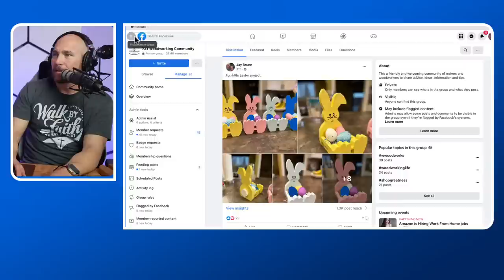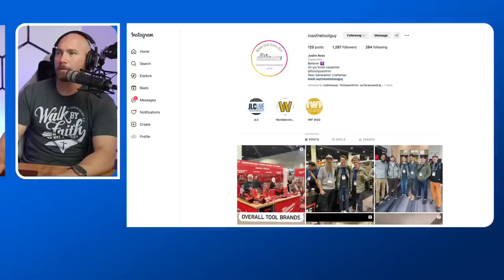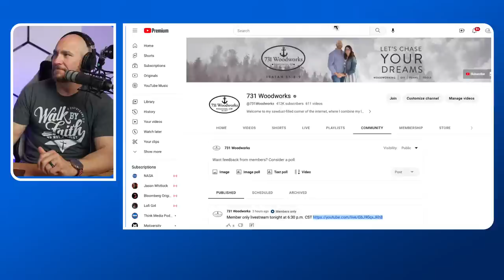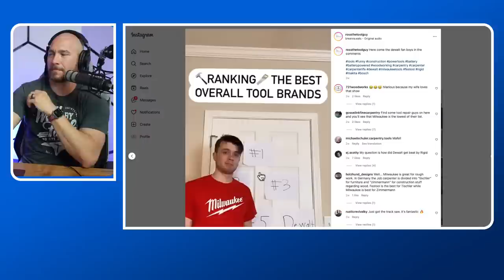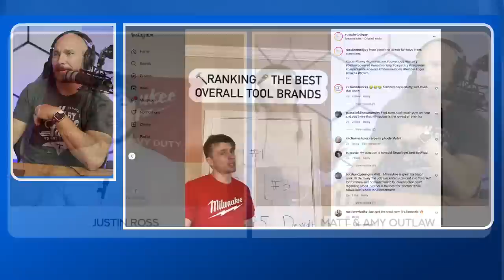How to Start a Career as a Finish Carpenter with Justin Ross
Justin Ross is an up and coming finish carpenter.  Justin applied for and was accepted into an apprenticeship as a finish carpenter in the Knoxville, TN area.  Justin will join us live at 7:00 p.m. CST to share his experience with starting a career as a finish carpenter and how you can do the same.

Join this channels membership to get access to exclusive member-only live streams, discounts, and other perks:

Official Contest Rules:=
Prizes are as follows.
One (1) Festool Track Saw Kit
A. To be eligible for entry you MUST live in the United States and Canada (unless prohibited by law) and be 18 years or older.
B. No purchase necessary.  Completely free to enter.  The giveaway ends March 28, 2023, at 7:20 p.m. CST where we will draw the winner live on the livestream. You do not have to be present to win.
D. Follow all federal, state and local laws.
E. YouTube is not a sponsor of this contest and you must release YouTube from any and all liability related to this contest if you decide to enter.
F. Festool is not a sponsor of this contest and you must release Festool or any parent company from any and all liability related to this contest if you decide to enter.